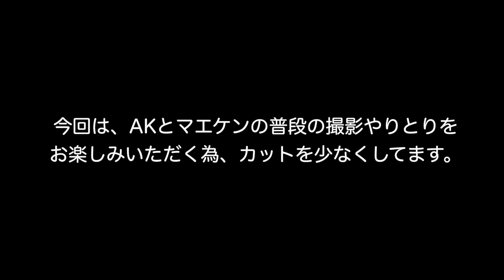壱岐島AJ回遊録〜2023.SPRING vol.2〜